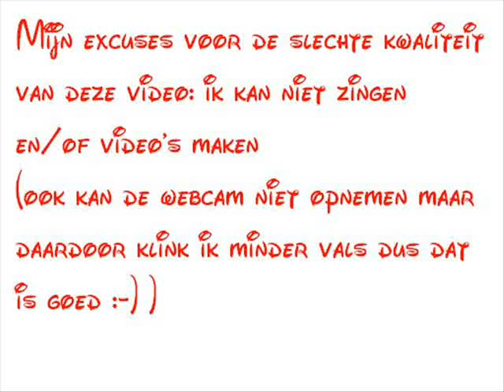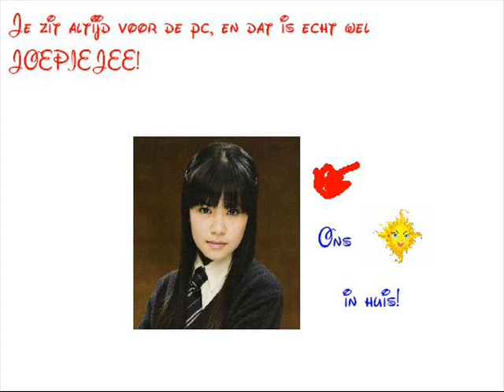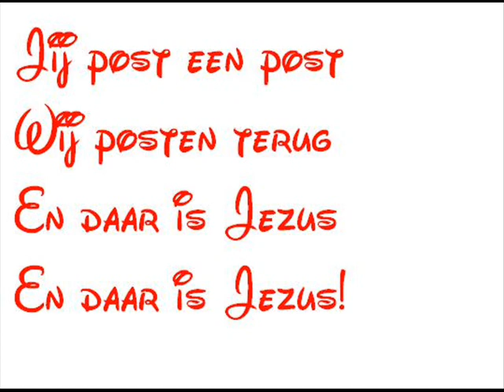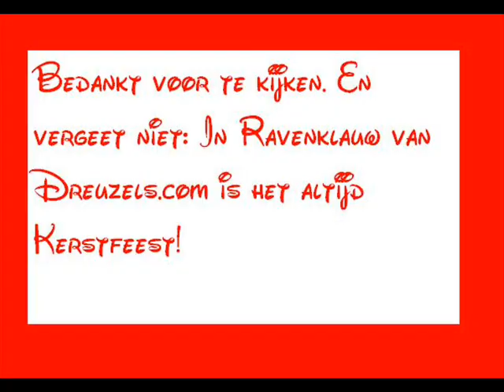't Is altijd kerstfeest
*kucht* Wel, eh, ik heb me geamuseerd, dat is toch al iets :-p. Voor Lycke en haar wedstrijd.